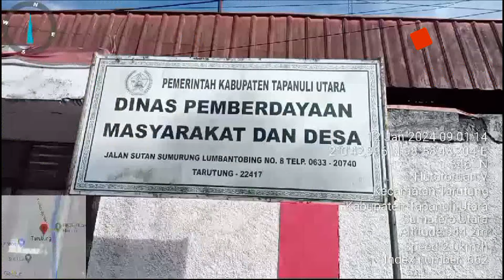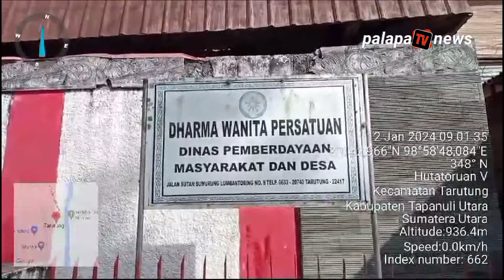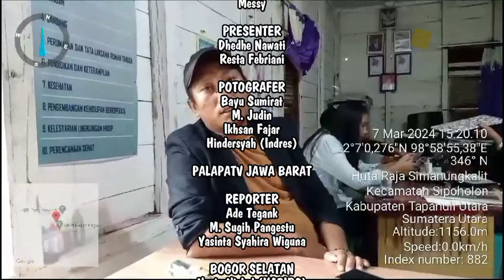Cukup Miriss Kantor Desa Jambur nauli kecamatan Tarutung Tutup dan Masih Digembok Pada jam kerja